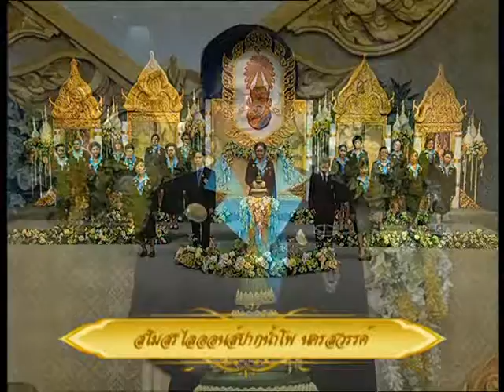สโมสรไลออนส์ปากน้ำโพ จังหวัดนครสวรรค์ ถวายพระพร รัชกาลที่ 10 วันที่ 28 กรกฎาคม 2560